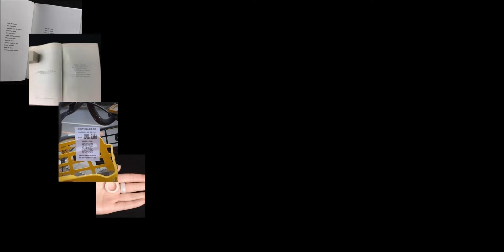Who is Wu Di: War on Images - Video（2023）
Runlan Lin_Portfolio-Who is Wu Di: War on Images - Video  (2023)